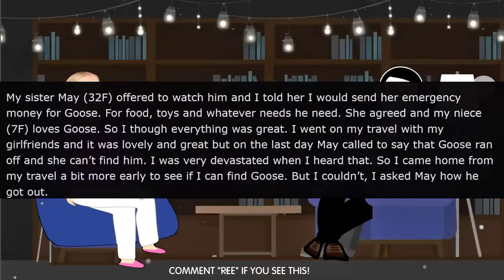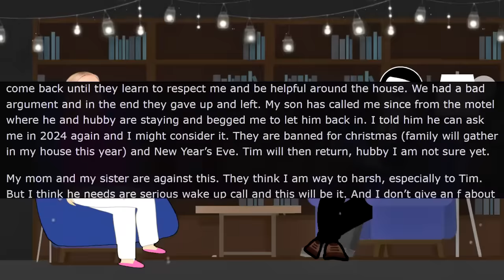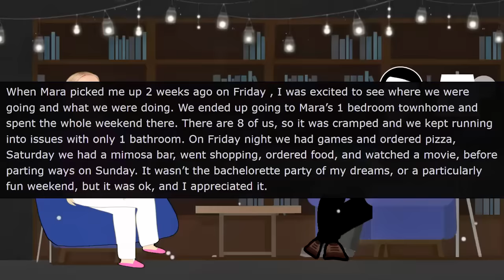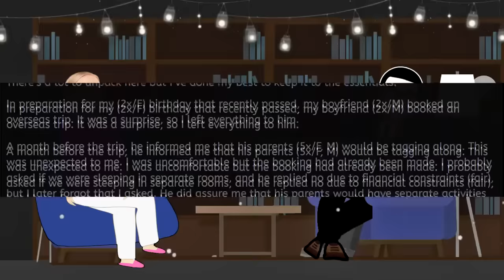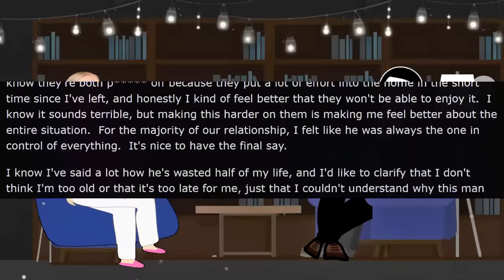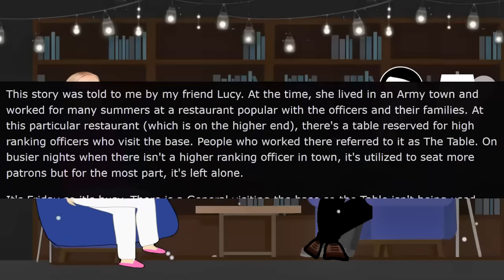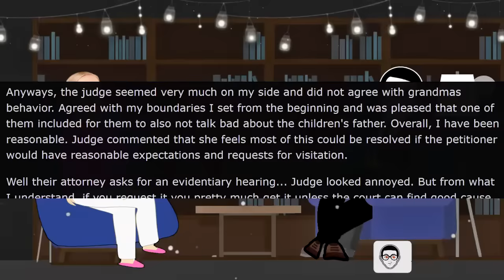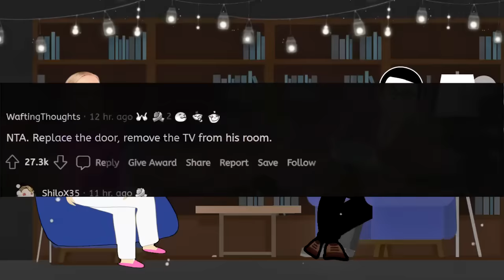Karen SELLS My Dog! Big Mistake! - Reddit Podcast Stories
Welcome to Reddit Podcast Stories. I'm a voice actor that narrates and commentates on reddit stories about entitled people.  Story topics include entitled parents, revenge, malicious compliance, and AITA.